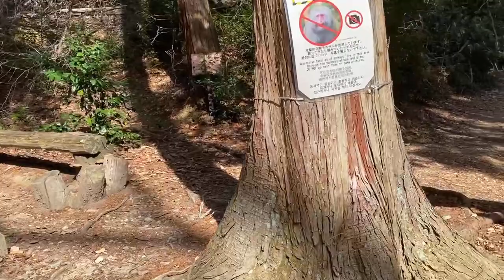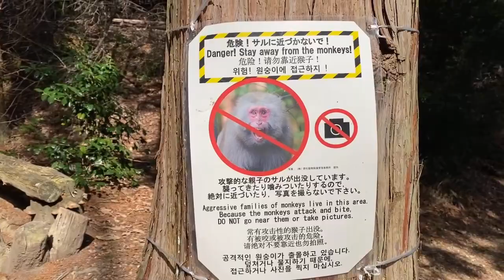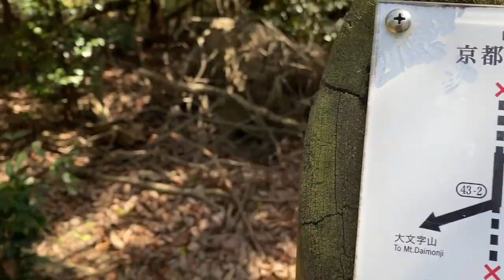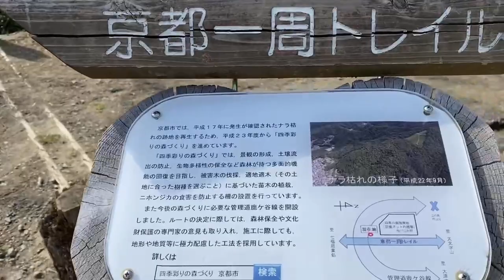Montanha Daimonji, Trilha em Kyoto 大文字京都トレイル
A montanha Daimonji conhecida pelo tradicional evento "Gozan Okuribi”de Kyoto também é famosa como um local fácil de caminhada. É uma montanha considerada baixa com uma altitude de apenas 465,3 metros, mas do cume e do fogo, você pode ver a paisagem da cidade de Kyoto e as montanhas ao redor da bacia, e desfrutar de uma vista agradável.
Mesmo a montanha Daimonji ser considerada uma montanha baixa,preparem as pernas para escalar! E sempre levar uma ou mais garrafas de água,dependendo da estação do ano.

Localização

Misasagikuroiwa, Yamashina Ward, Kyoto, 607-8402